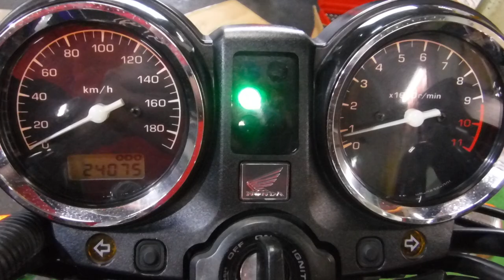CB750 ネイキッド 2008年 中古車 バイクショップ名:アウトレットバイク大阪